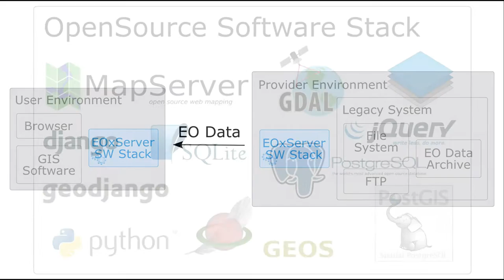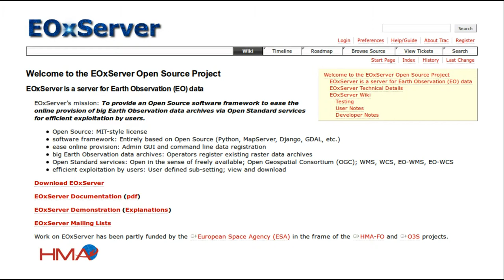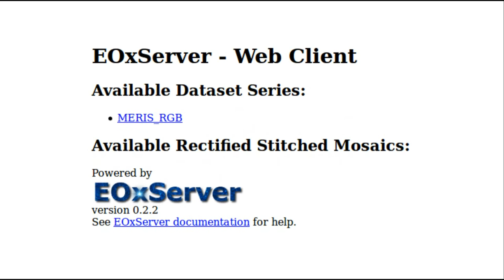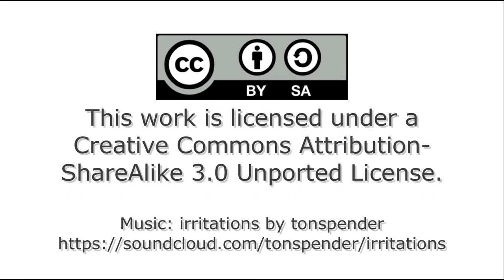EOX contributions to OGC's OWS Testbed 9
Re-uploaded video from 2013 for documentation purposes